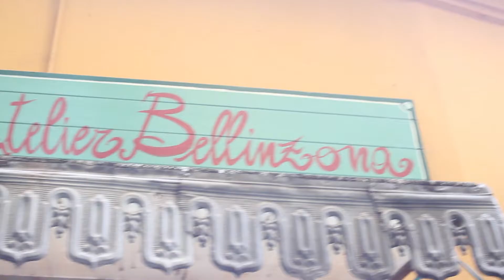Day 3 Highlights – Isola Design District 2018